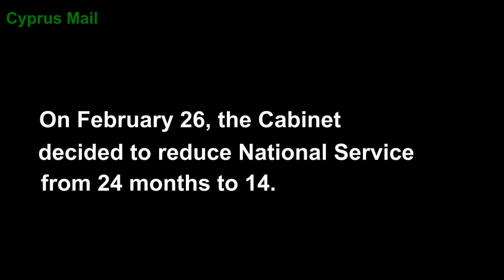National Service reduced to 14 months | Cyprus Mail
We asked people for their comments in the wake of the Cabinet's decision to reduce National Service in Cyprus from 24 months to 14.